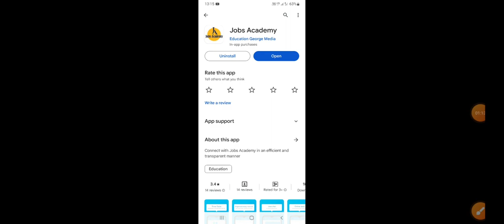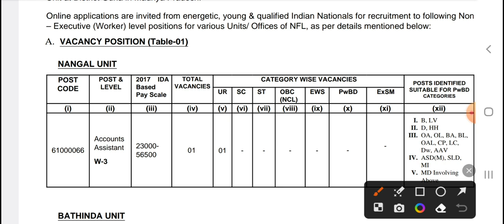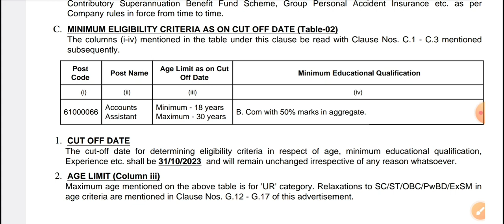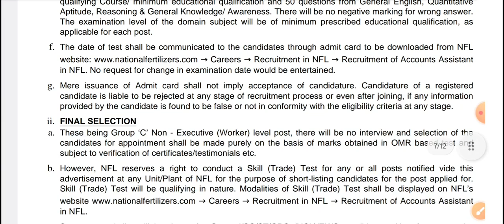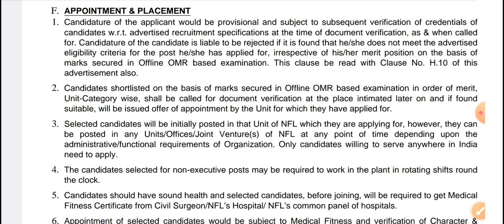ఫర్టిలైజర్ సంస్థలో ఉద్యోగాలు | National Fertilizer Limited Job Notification |Jobs in 2023 |free Jobs